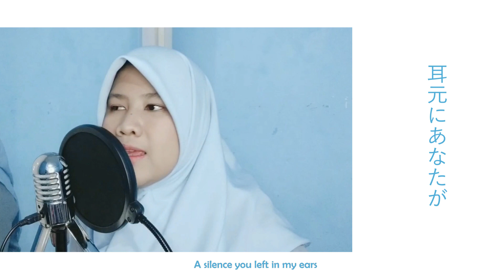【Meronpan x Wulan】再会/Saikai Reikosaka's Rearranged Ver. (Produced by Ayase YOASOBI)(Cover)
Hello  Everyone ‎(◍˃ ᵕ ˂◍)☆ミ*(ˊᗜˋ*)و♪
Yeay ! It's another duet time with My Baby, Wulan ❤️
Thank you Reikosaka, for Rearranged this song ! It's so beautiful T^T

It's my third time listening to Ayase's (YOASOBI) song, beside Yoru ni Kakeru and Tabun, and still amazed by how beautiful it was  (⌯ᵒ̴̶̷̥᷄ ⌑ ᵒ̴̶̷̥̥᷅ )

And, brave enough to persuaded Wulan to cover this song with me, to fill LiSA's Part eheh X'D

Hope you'll enjoy our cover

୨୧ ∴∵∴ ୨୧ ∴∵∴ ୨୧ ∴∵∴✿∴∵∴ ୨୧ ∴∵∴ ୨୧ ∴∵∴ ୨୧

▒  Vocals

▒  Arrangement, Mixing & Mastering

▒ Illustration

୨୧ ∴∵∴ ୨୧ ∴∵∴ ୨୧ ∴∵∴✿∴∵∴ ୨୧ ∴∵∴ ୨୧ ∴∵∴ ୨୧

Originally performed

Title : 再会/Saikai
Songwriter, Arranger and Sound Producer : Ayase (YOASOBI)
Singer : LiSA x Uru

Purpose: Entertainment, non-profit